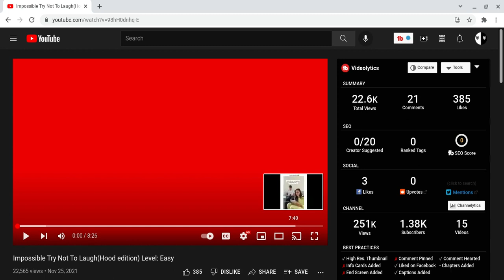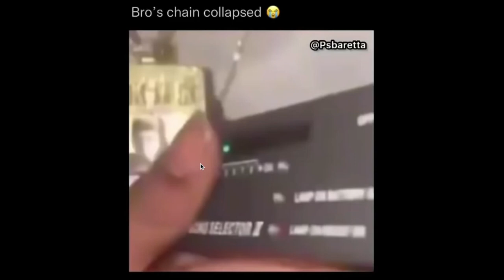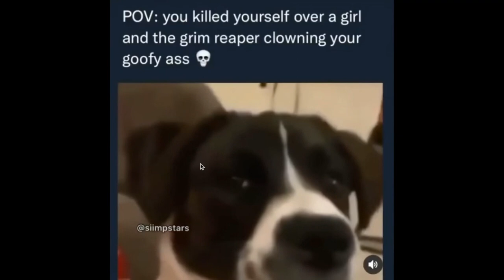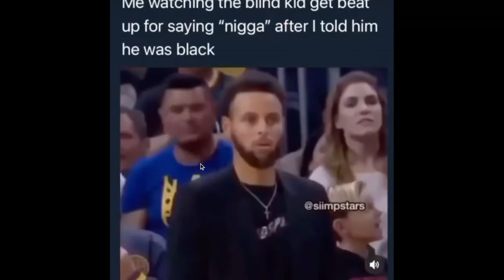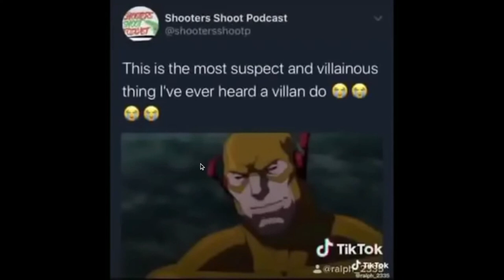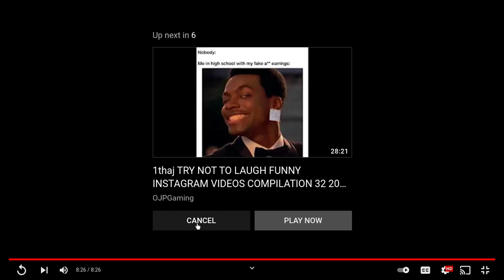I LAUGHED!!Impossible Try Not To Laugh(Hood edition) Level: Easy!!